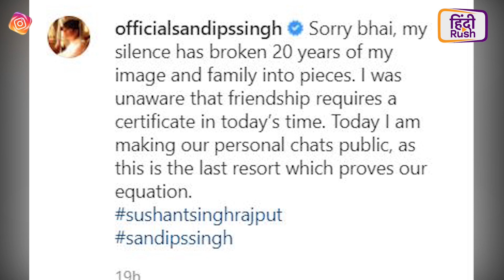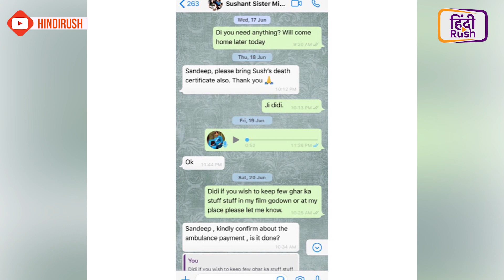Sushant Singh Rajput Case: अगर प्यार गुनाह है तो मैं गिरफ्तारी के लिए तैयार हूँ- Rhea Chakraborty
Sushant Singh Rajput की आत्महत्या के मामले की लेटेस्ट अपडेट ये है कि Rhea Chakraborty पहली बार NCB के समक्ष पेश हुई ऐसे में वो मीडिया कर्मियों द्वारा मॉब हुईं जिसके बाद बॉलीवुड के कई लोगों ने पपराजी की आलोचना की! वहीँ कई समय से चुप्पी साधे बैठे Sandeep Singh ने भी सबूत के साथ अपनी बात आगे रखी है, देखिये पूरा वीडियो!